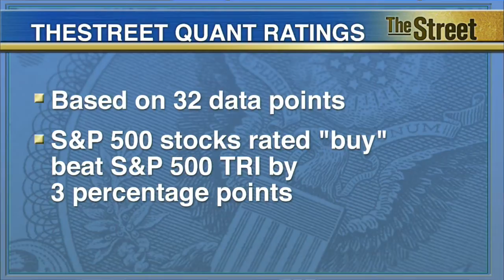Three Application Software Companies to Add to Your Portfolio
SunGard Data Systems, a technology firm to the financial industry, filed for an IPO with the SEC on June 4th. The company is reportedly negotiating with firms like Fidelity National and SS&C Technologies Holdings - among others about a sale. With this IPO filing, we decided to check Quant Ratings to see what application software companies would be good investments. Here are some of the best application software stocks TheStreet Quant Ratings says you should consider looking at. Number 3 is Cadence Design Systems. With an 'A' rating, the company's strengths can be seen in its revenue growth and increase in net income. 2nd is, FactSet Research Systems. This rating is also an 'A.' FactSet thrives in its solid stock price performance and notable return on equity. Number 1 is Synopsys. With an 'A' rating the company flourishes in its revenue growth and solid stock price performance. TheStreet Ratings are algorithmic stock picks based on 32 major data points. S&P 500 stocks rated 'buy' yielded a 16-and-a-half-percent return in 2014, beating the S&P 500 Total Return Index by more than 300 basis points. For the full reports on these stocks, you can check out TheStreet.com/QuantRatings.